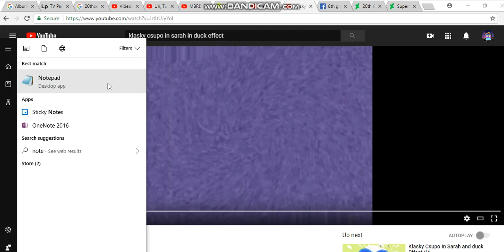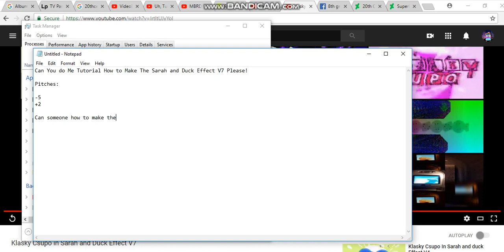Message to Everyone that someone how to do the Sarah and Duck Effect V7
can someone how to make Sarah and Duck Effect V7?